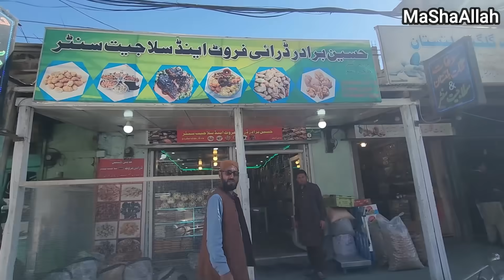Ghar Ate He Kis Ne Welcome Kia? | Sab Ke Liye Kya Laye? | Total Trip Per Kharcha Kitna Aya?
Finally Ghar Wapis Agaye or Atay hi kisne Welcome kiya and in This Video We have told the Total Expense of this Trip.